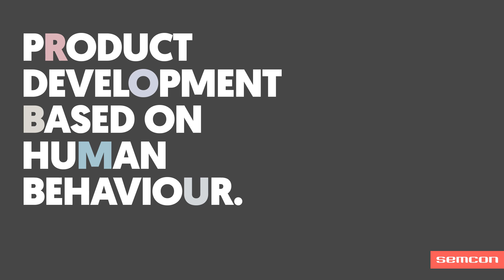The future of car software - Semcon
What new opportunities will smart sensors bring for a car’s features? Semcon’s Magnus Carlsson sees a future with completely new types of software-based services and payment models.